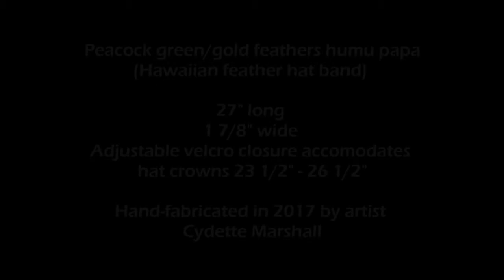One Minute in Studio Peacock Humu Papa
Join me for a compressed minute in my studio making a peacock humu papa Hawaiian feather hat band.